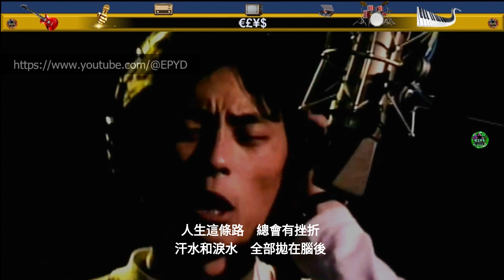王傑 - 路 (清唱 / A Cappella) [路專輯]